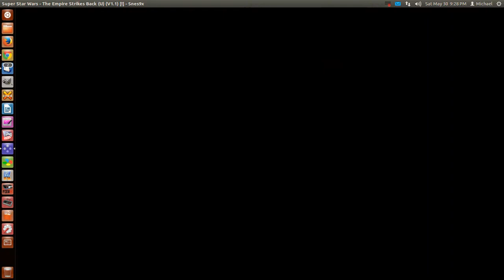The Empire Strikes Back on SNES using Snes9x emulator on Ubuntu Linux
End of The Empire Strikes Back on SNES using Snes9x emulator on Ubuntu Linux